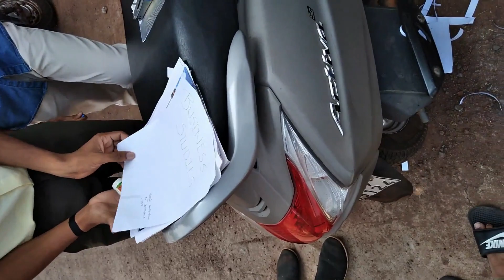First Day In College But On The First Day I'm Answering Exam(SAD?)